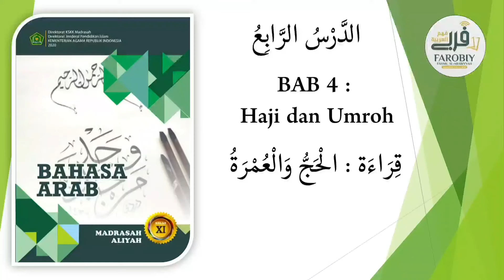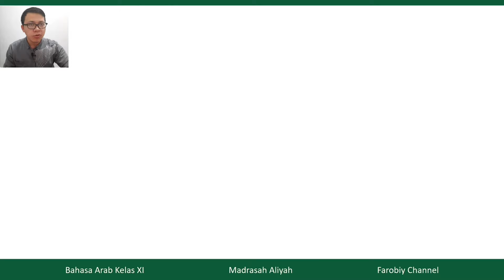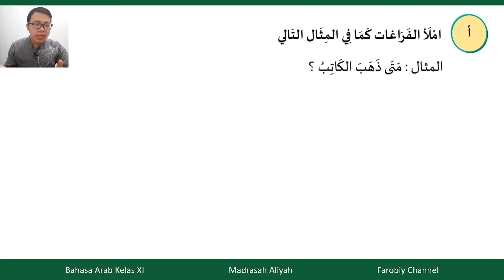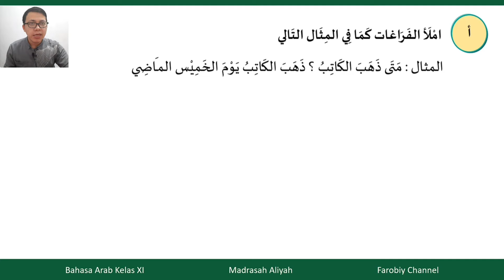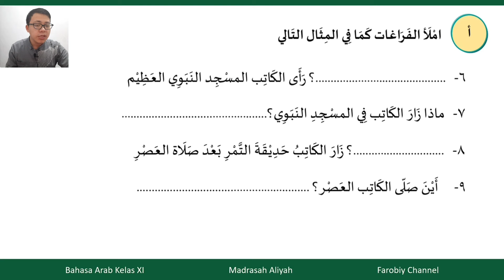Bahasa Arab Kelas XI Semester 2 | Bab 4 Qiro'ah Haji dan Umroh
Bahasa Arab Kelas 11 Madrasah Aliyah
Semester 2 Bab 4 Tema Haji dan Umroh
Bagian Kedua: Qiro'ah Haji dan Umroh
الدرس الرابع - الحج والعمرة - قراءة الحج والعمرة

Pada video ini kita akan mempelajari kosakata baru beserta percakapan tentang haji dan umroh. Materi bahasa Arab ini diambil dari buku bahasa Arab kelas 11 Madrasah Aliyah.